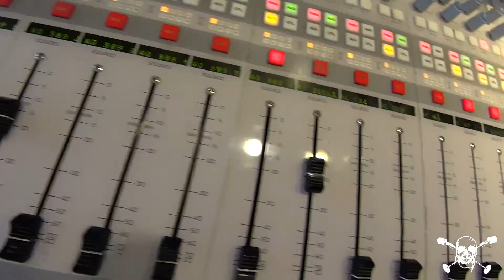Weekly Rock Wind Up 01.19.17